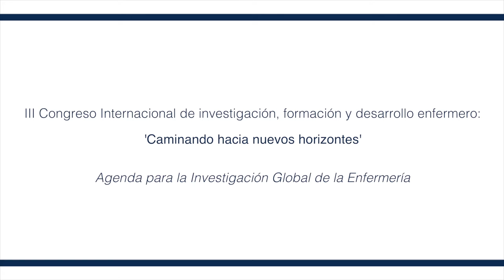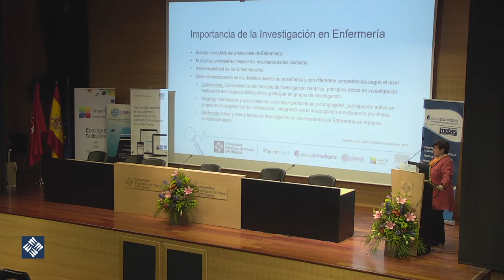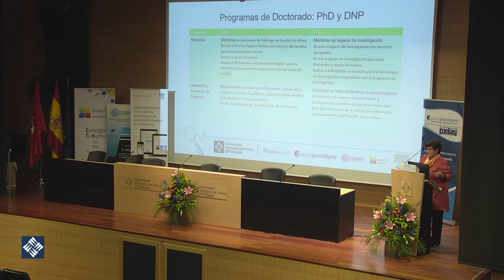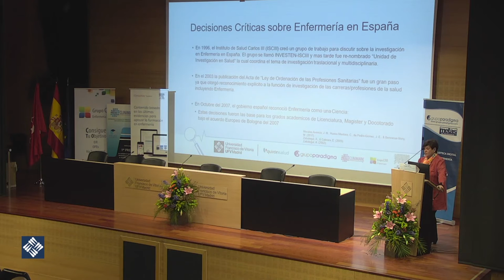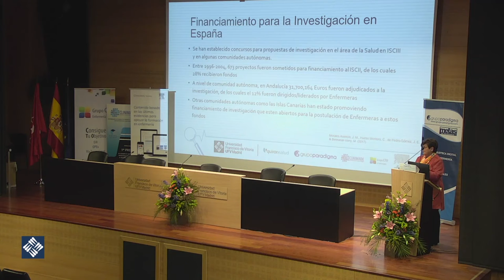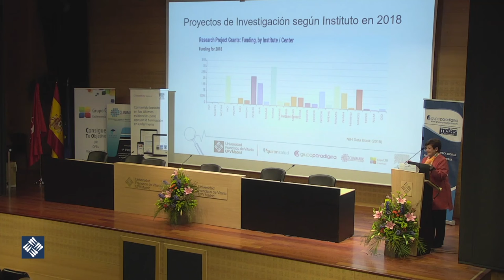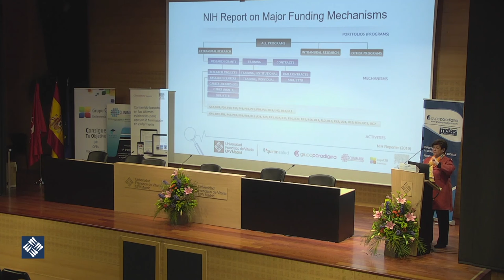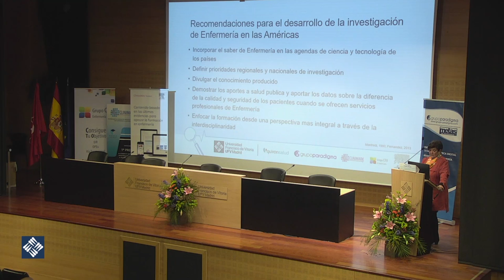Agenda para la Investigación Global de Enfermería